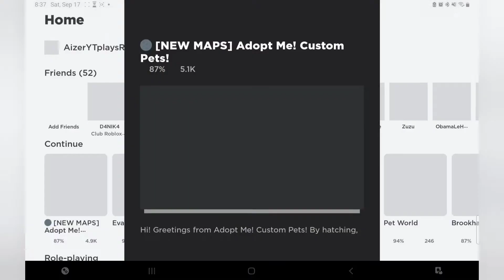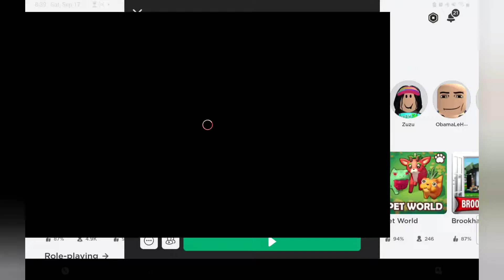PT2 OF ADOPT ME CUSTOM PETS!